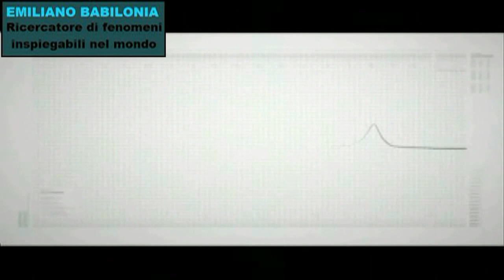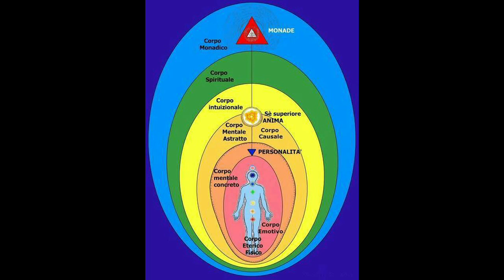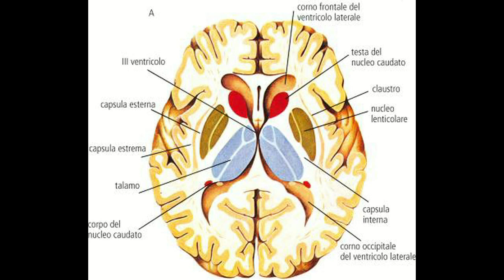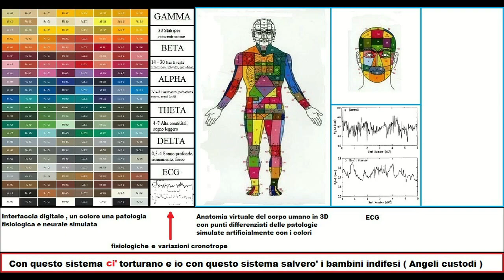Medici assassini usano i bambini come cavie umane con armi ad energia diretta - MKU